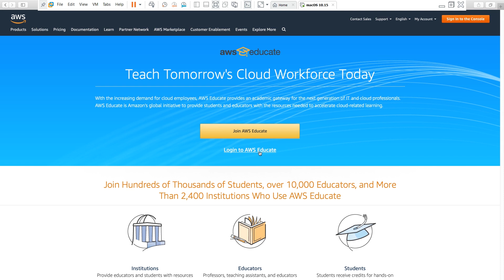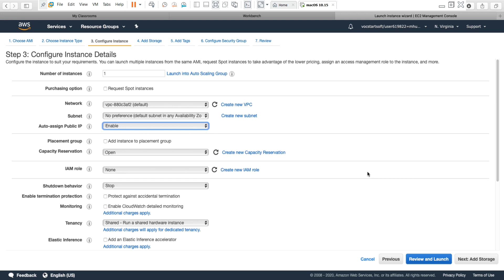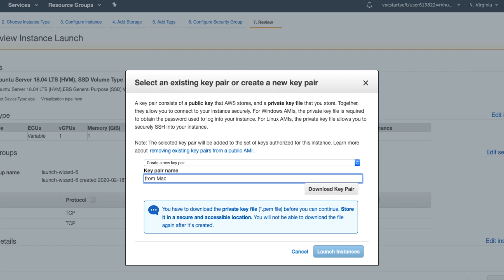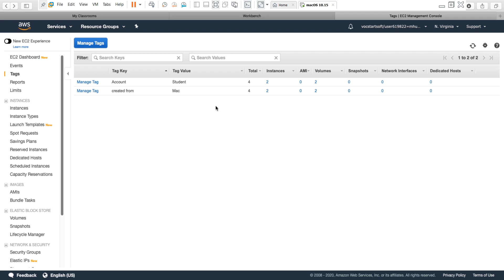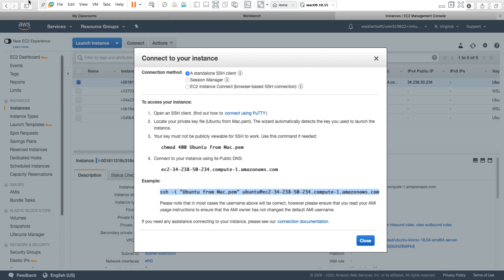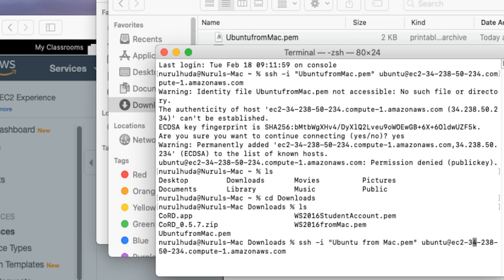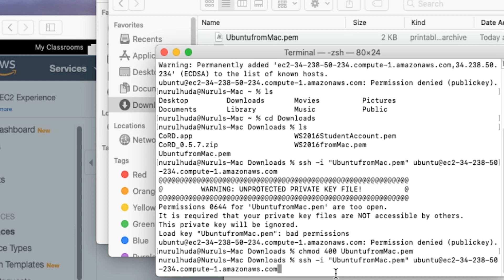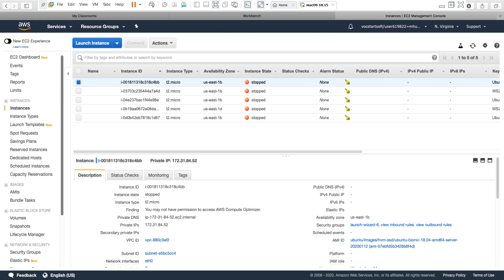How to Connect to EC2 Linux Instance from Mac Machine